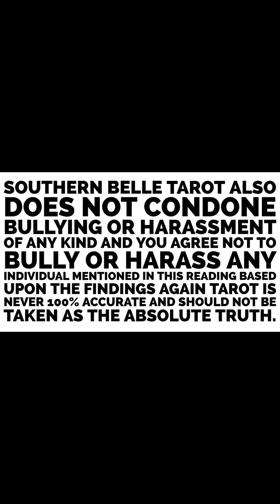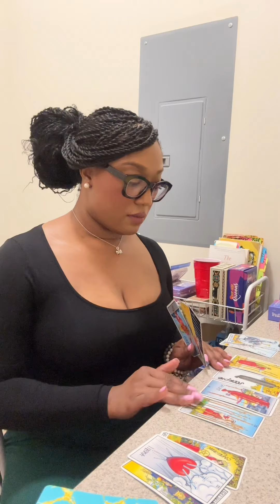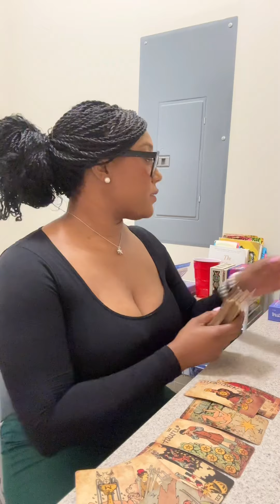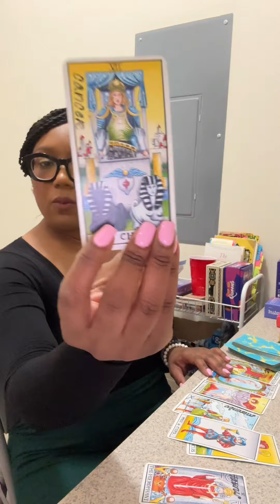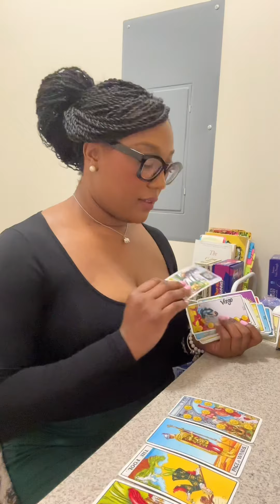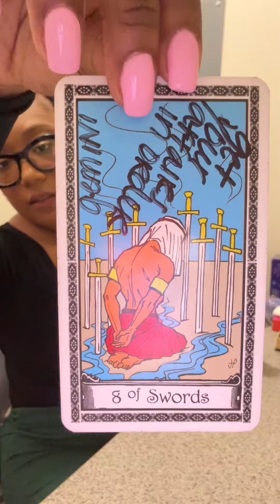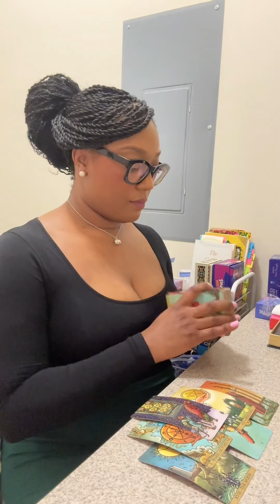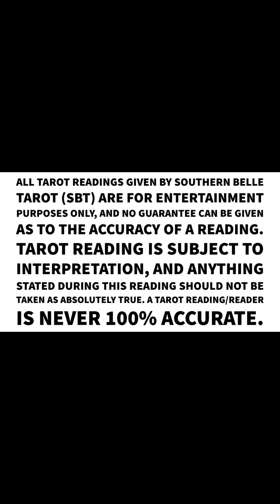Lunenburg Virginia County missing Black Men and Boys — Tarot Reading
I offer pre-recorded readings 🎀

If you want to book a reading you can book through this